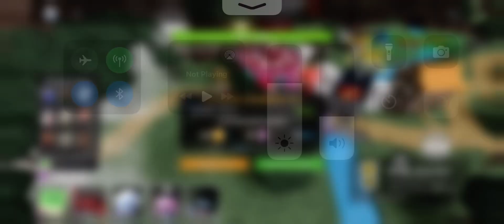Roblox tower heroes Getting noob inside egg